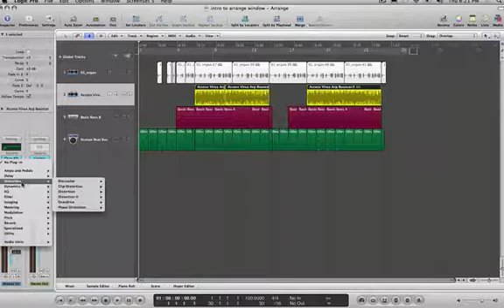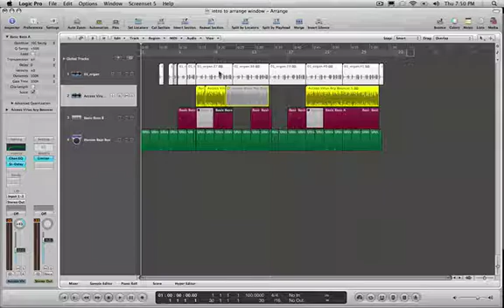SAE Online: Logic 101 Week 1 intro to arrange window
Intro to the arrange window in Logic. Online audio and recording courses.